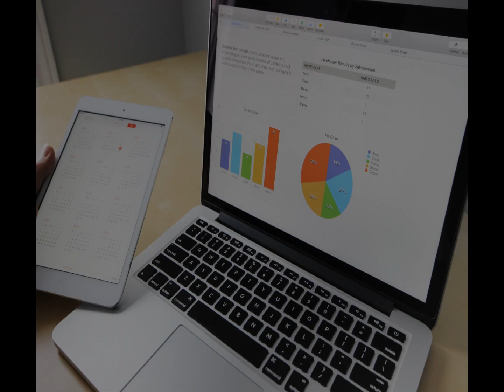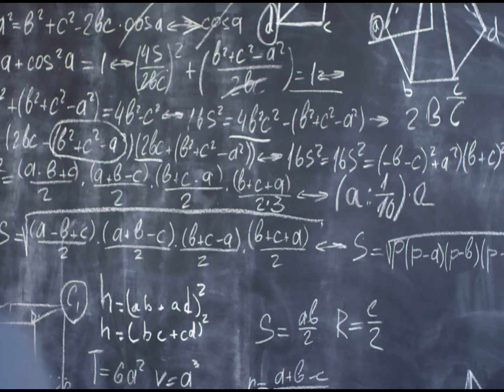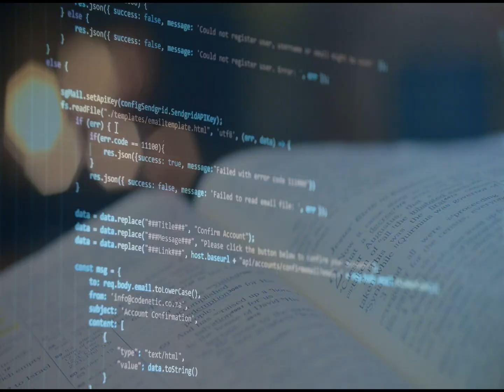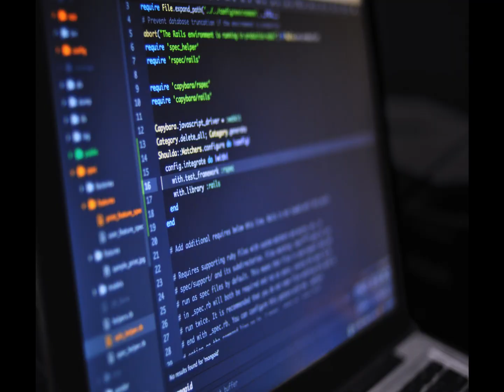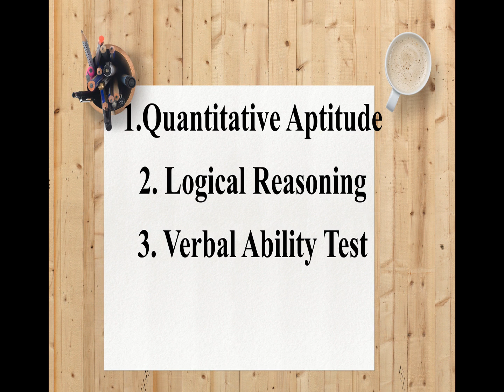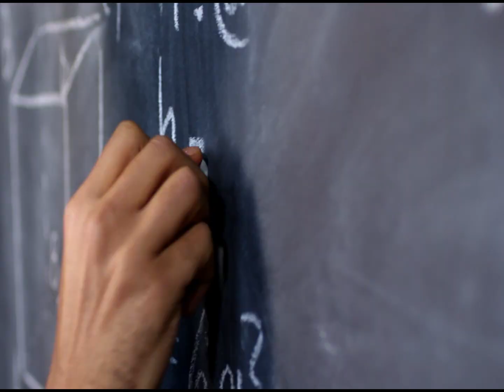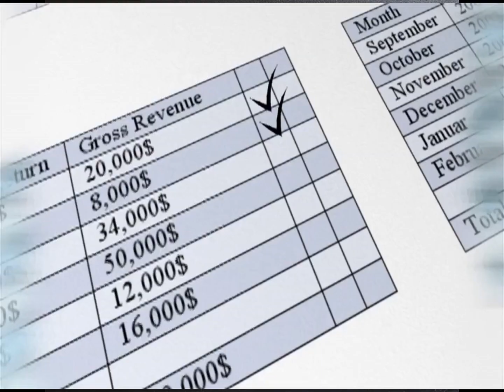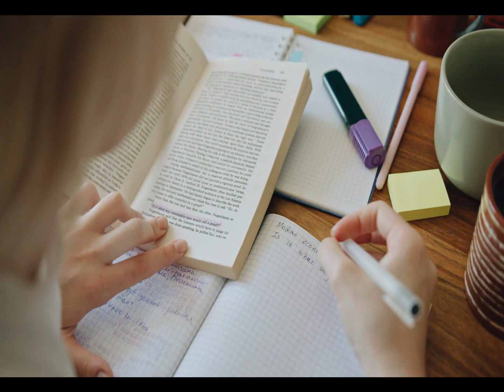Top 10 Toughest Entrance Exams In India (2021)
In this video we are going to talk about Top 10 Toughest Exams in India.Getting a high paying job and a comfortable life thereafter is not as easy as you would have thought. You get all of these things only after years of hard work and persistence. When it comes to higher education, the country has strict and tough entrance exams in place for proper pruning of the candidates. Here is the list of the toughest entrance exams to crack in India.
From- Youtube Liabrary.